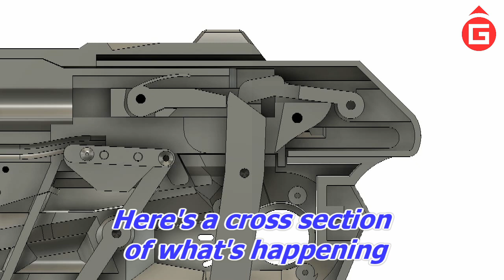D.Va Nerf Gun Tear Down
Getting the recoil to behave as closely to the model from the game required a custom mechanism to be built. There's no gunpowder to power it like a real gun and getting a servo inside was nearly impossible so how did I do it? This tear down video with offensively coloured text explains all.